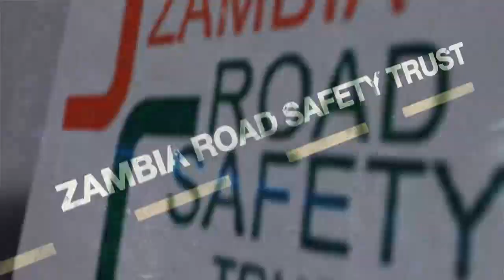Supporting road safety in zambia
Road safety is a message of love and only those who have true love will share it with you